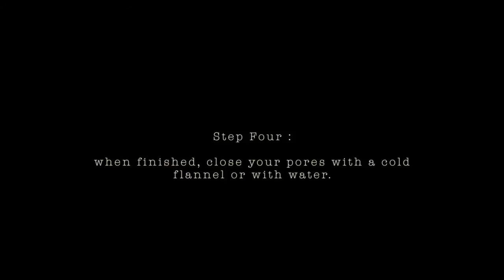Do You Put Water Before Shaving Cream?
It is generally recommended to wet the area with water before applying shaving cream or gel. Wetting the area helps to soften the hair and open up the pores, making it easier for the razor to glide smoothly over the skin. This can result in a closer and more comfortable shave while reducing the risk of irritation or razor burn.

Here's a step-by-step guide for a traditional wet shave:

1. Wet the area: Splash warm water onto the area you're planning to shave, whether it's your face, legs, or any other body part. You can also shave during or immediately after a warm shower, as the steam and water help to hydrate the skin and hair.

2. Apply shaving cream or gel: After wetting the area, apply a layer of shaving cream or gel. Use a quality product that suits your skin type and preferences. Allow the shaving cream to sit on the skin for a minute or two to further soften the hair.

3. Shave with a sharp razor: Use a clean, sharp razor appropriate for your needs (such as a safety razor or cartridge razor). Start shaving in the direction of hair growth, using short, gentle strokes. Rinse the razor frequently to remove hair and shaving cream buildup.

4. Rinse and moisturize: After shaving, rinse the area with cool water to remove any remaining shaving cream or gel. Pat the skin dry with a clean towel and follow up with a moisturizer or aftershave to soothe and hydrate the skin.

By wetting the area and using shaving cream or gel, you create a lubricated surface that allows the razor to move smoothly across the skin, reducing the chances of cuts, nicks, and irritation.

Remember to choose shaving products that suit your skin type and consider using a sharp and clean razor for the best results. Additionally, maintaining good shaving hygiene, such as regularly cleaning and replacing razor blades, can help ensure a comfortable and effective shaving experience.

***Note: Content being used in this video/channel ( @freethings ) is FREE OF COPYRIGHT VIOLATIONS, OF ANY SORT (as is PUBLICLY/FREELY AVAILABLE for the  @YouTube  community to reuse and edit), and in accordance with  @YouTube  ( @Google ) policies and guidelines.

The purpose of this channel ( @freethings ) is to inform and entertain people through videos of/from different industries and segments, delivered through a single-platform ( @freethings ). However, please feel free to report violations of any sort, if being overlooked in any manner (by/from the administrator of this very channel) - to the  @YouTube  community, and let's altogether make this a safer place for everyone and all. Thanks.